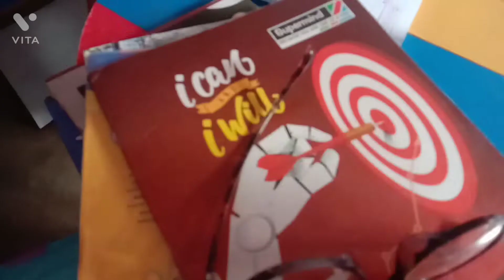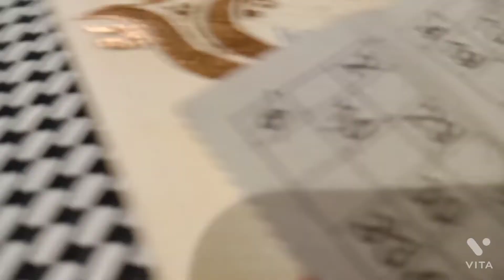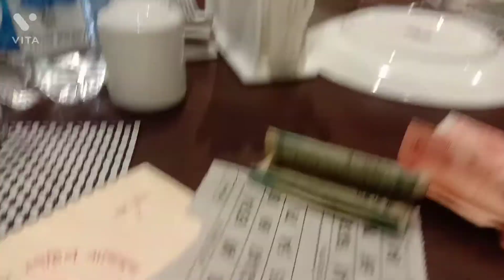My job kitty bhajan